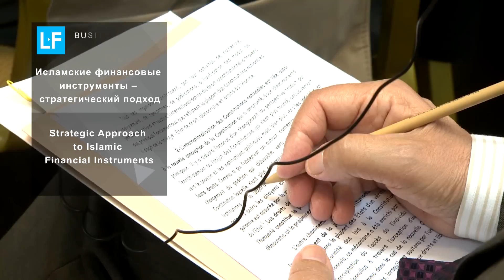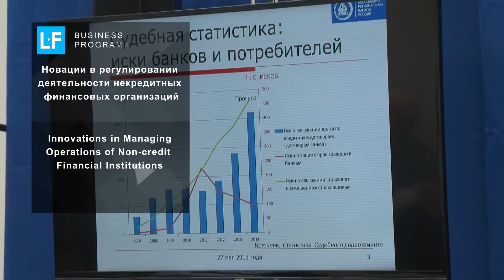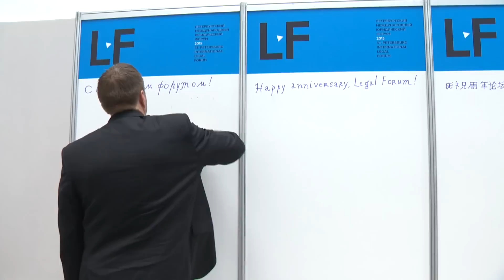Открытие LF2015 / LF2015 Opening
Представляем Вашему вниманию видеоролик по итогам работы первого дня V Петербургского Международного Юридического Форума